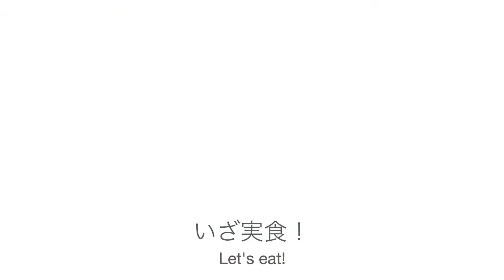アラフォー女のワイン生活【赤ワインに合う】台湾B級グルメ、ルーローハンはワインとご飯が止まらない！ Taiwanese minced pork rice, Luronfan and wine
今日は台湾B級グルメ、ルーローハンを作りました。意外に簡単に作れるし、めちゃくちゃおいしい。ワインとご飯が止まりません。
台湾の夜市でいただいた時は、もっと小さいお茶碗でした。でも、ガッツリ食べたい！って思って、大きめのどんぶりにしましたが、おいしいのでぺろりといけちゃいました。

今回はボジョレーと合わせました。赤ワインでもかなり軽い赤ワインです。ルーローハンはけっこう味が濃いめなのですが、肉自体は豚。なので、あまり重めのワインだとワインが勝っちゃうかなと。でも、実際合わせてみて、ボジョレーより少し重めでもいいかなと思いました。ただ、ルーローハンは酢の味が効いているので、酸味がある程度あるワインがいいかなと思います。

よかったら試してみてね。

Today's wine
Georges Duboeuf Beaujolais Villages

独身アラフォー女のワイン生活。「おしゃれに食べたい！おいしく飲みたい！」をモットーにワイン生活を始めたおしゃれ初心者。
おいしくお酒を飲むために、一生懸命勉強して資格（WSET Diploma）を取りました。

家飲みスタイルの料理とワインのペアリングを紹介中。

*** Play List ***
食べ物と飲み物の相性がよいと、食事の楽しさ＆美味しさが倍増します！
色々な食べ物とペアリングしていますので、よかったら参考にしてください。